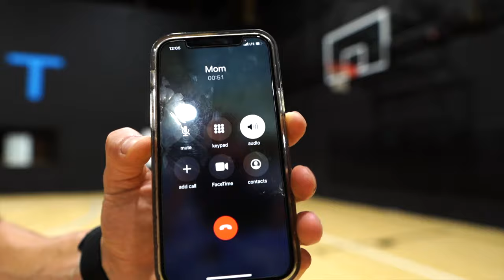MY FIRST EVER SELF-SELF LOB?! 5'10" [Dunk Journey Progress Vlog 517]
Getting stronger & higher!! 🤯
Dunk Tip:  Get yourself a CLONE! 😂

🚀FREE jump workouts StevenCeli.com
💪🏼Supplements, training & gear! StevenCeli.com/pages/gear